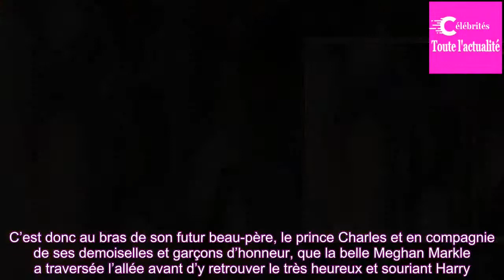Meghan Markle : sa robe de mariée déjoue tous les pronos­tics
L’An­gle­terre est en effer­ves­cence. Dans quelques minutes seule­ment, la céré­mo­nie de mariage tant atten­due va débu­ter. Ce samedi 19 mai, le prince Harry va épou­ser sa sublime actrice améri­caine. Alors que les convives ont fait leur arri­vée à la chapelle St George dès 10h30, tout le monde ...